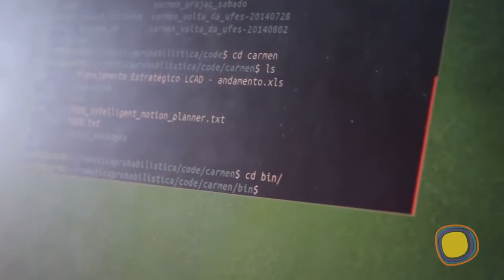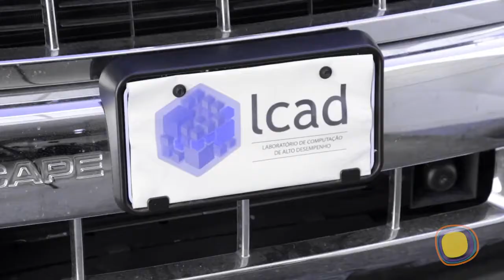Carro Autônomo da UFES no Programa PontoCult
Demonstração da IARA (Intelligent Autonomous Robotic Automobile) no programa PontoCult da TV Rede Tribuna.